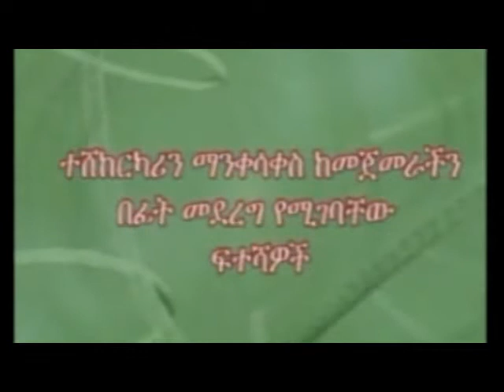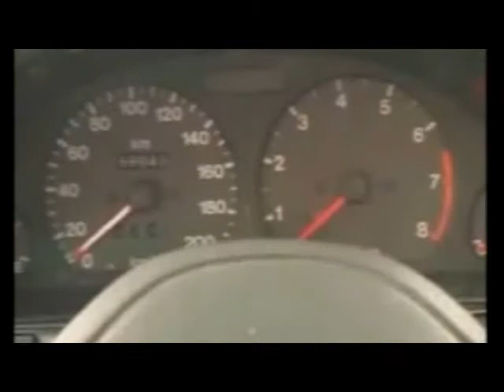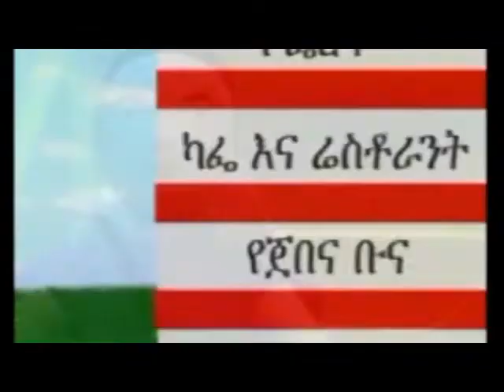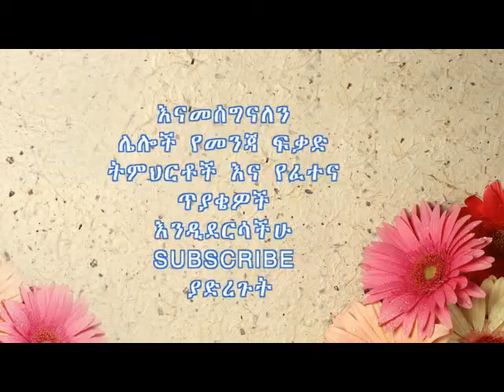how can drive a car at the first time. መኪናን ከማንቀሳቀሳችን በፊት ማድረግ ያለቡን ነገሮች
how can drive a car at the first time we'll be able to prepare for every things.
መኪናን ከማንቀሳቀሳችን በፊት ማድረግ ያለቡን ነገሮች